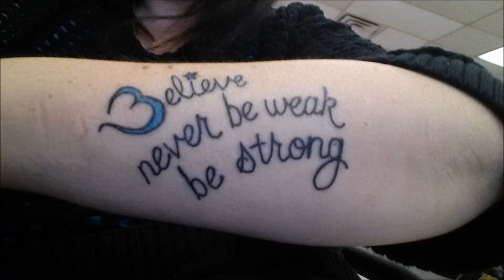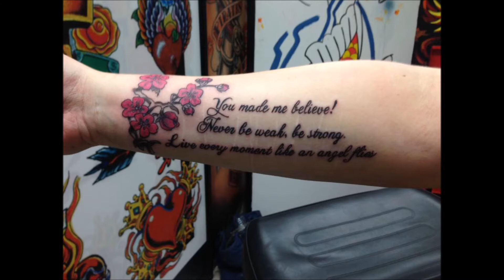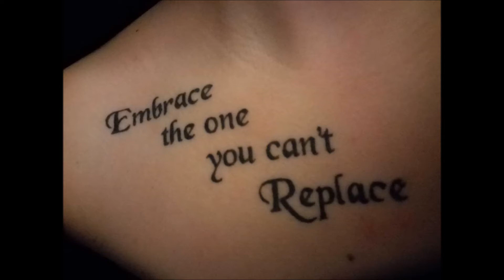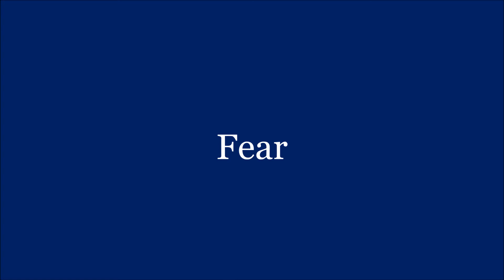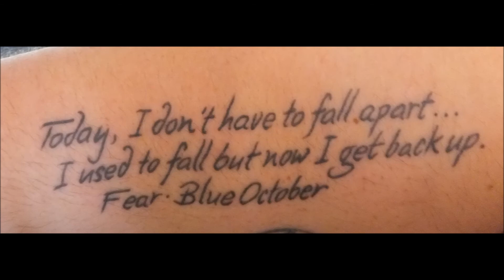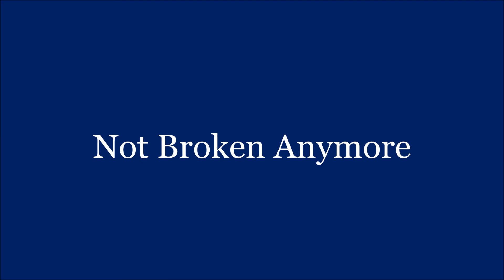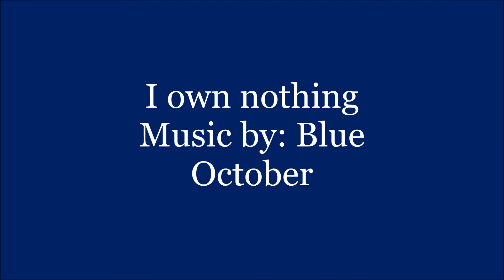Blue October Sway Tattoo Lyrics Video